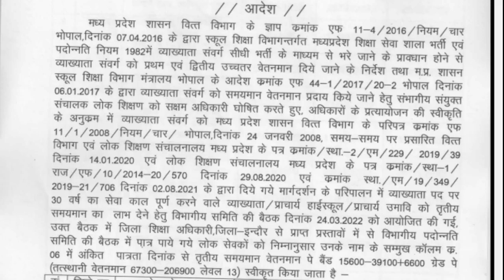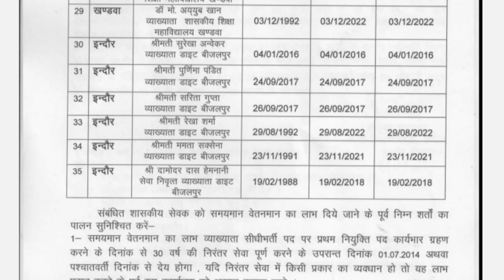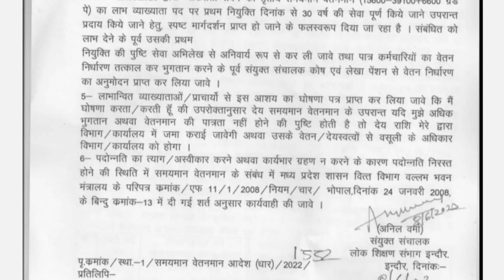लोक सेवकों को नियमानुसार,समयमान वेतनमान प्रदान करने के संबंध में आदेश जारी ,जारी होने लगे आदेश।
खुश खबरी आदेश होने लगे जारी
लोक सेवकों को निम्नानुसार,समयमान_वेतनमान प्रदान करने के संबंध में आदेश जारी ,जारी होने लगे आदेश।